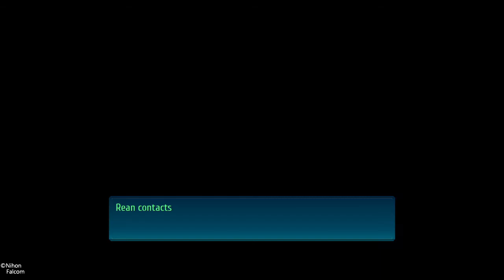The Legend of Heroes: Trails of Cold Steel IV - Celine Bonding Event Final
You also need to do Duvalie's event to get the trophy.